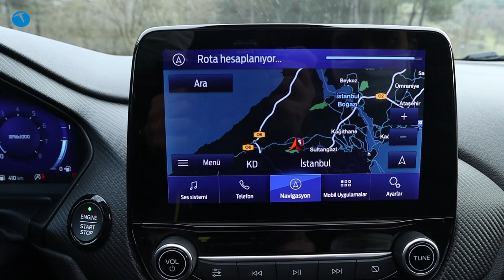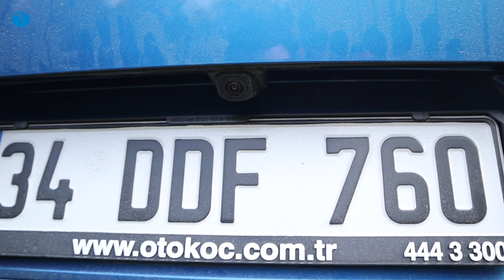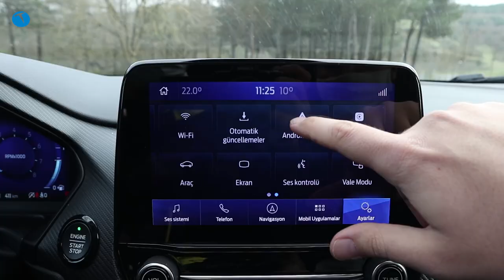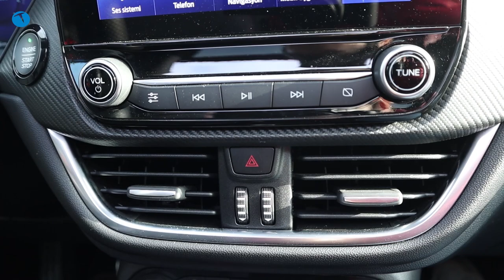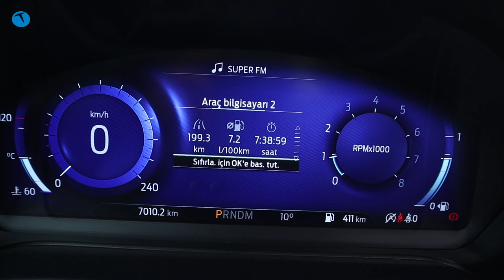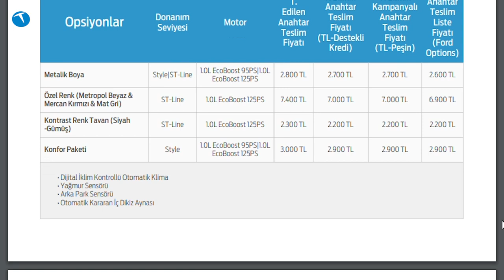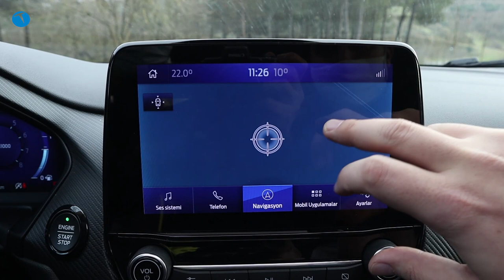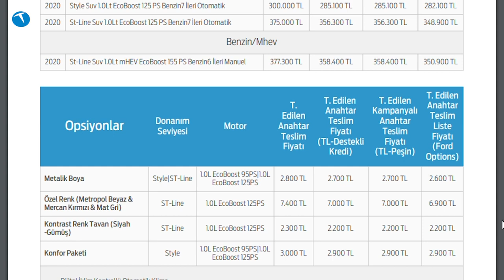Ford Puma ST-Line | B sınıfına yeni SUV geldi. Hayırlı olsun!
Ford Puma otomobilini bu videoda teknolojik özelliklerini baz alarak inceledik. Geçtiğimiz aylarda Türkiye pazarında satışa sunulan Ford Puma, markanın B sınıfı olarak adlandırılan kategorideki bir modeli.

Birçok teknolojiye sahip olan otomobilin ST-Line paketini inceleme imkanımız oldu. Test aracımızda ST-Line sürümüne ek olarak Konfor ve Teknoloji paketleri yer alırken aynı zamanda açılabilir tavan da bulunuyordu.

Yerden yüksek bir Fiesta olarak tanımlayabileceğimiz Ford Puma, zaten bu araç baz alınarak geliştirilmiş.

Otomobilin sürüş modları arasında Normal, ECO, Spor, Kaygan Zemin ve Arazi modu yer alıyor. Test aracımızda aşağıdaki teknolojiler bulunuyordu:

Otomatik Park özelliği
Kör nokta uyarı sistemi
Çapraz trafik uyarı sistemi
Trafik levhası okuma sistemi
Acil Durum Manevra Destek Sistemi
Adaptif Hız Kontrol Sistemi
Şerit takip Sistemi
Şerit Hizalama Sistemi
Çarpışma Önleme Yardımcısı (Yaya Algılama Özelliği de var)
TPS (Lastik Basıncı İzleme Sistemi)
Otomatik Açılan ve Kapanan Bagaj Kapağı
Isıtmalı koltuk ve direksiyon
Kablosuz şarj ünitesi

Kablosuz şarj ünitesini test ettik ve Huawei P40 Pro cep telefonumuzu 50 dakikada yüzde 20 oranında şarj ettiğini gördük.

Ford Puma motor seçenekleri

Ford Puma Türkiye'de tek bir motor seçeneği ile satılıyor. O da 1.0L Ecoboost. Bu motorun varklı sürümleri otomobilde kullanılıyor. Örneğin Style paketindeki manuel sürümde 95 PS gücünde bir motor yer alırken, yine Style paketin 7 ileri otomatik vitesli sürümünde 125 PS gücünde bir motor bulunuyor.

ST-Line paketinde de iki farklı seçenek var: Birinci seçenekte 125 PS gücünde 7 ileri otomatik şanzımanlı bir motor yer alırken, Hibrit olarak geçen sürümde ise 6 ileri otomatik şanzımana 155 PS gücünde bir motor eşlik ediyor.

Ford Puma Türkiye fiyatları

Ford Puma Türkiye fiyatı 217.700 TL'den başlıyor. 350.900'e kadar çıkıyor.

Ford puma opsiyonlarına bakacak olursak:

Metalik boya
2600 TL

Konfor paketi (Style)

Dijital İklim Kontrollü Otomatik Klima
Yağmur Sensörü
Arka Park Sensörü
Otomatik Kararan İç Dikiz Aynası
2900 TL

Teknoloji Paketi (ST-Line)
Geliştirilmiş Adaptif Hız Kontrol Sistemi, Dur& Kalk(Stop&Go) Özellikli
Takip Mesafesi Uyarı Sistemi
Geri Görüş Kamerası
Ön Park Sensörü
Gelişmiş Otomatik Park Sistemi
16.800 TL

Konfor paketi (ST-Line)
Isıtmalı Ön Koltuklar
Isıtmalı Direksiyon ve Isıtmalı Ön Cam
Akıllı Bagaj Kapağı
Anahtarsız Giriş Sistemi
7600 TL

Açılabilir Panoramik Cam Tavan (ST-Line)
12.600